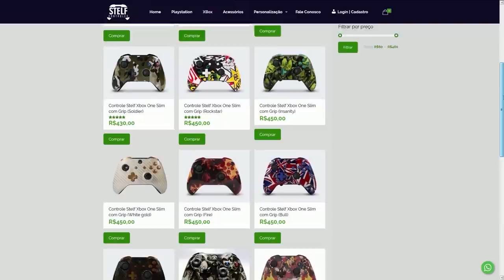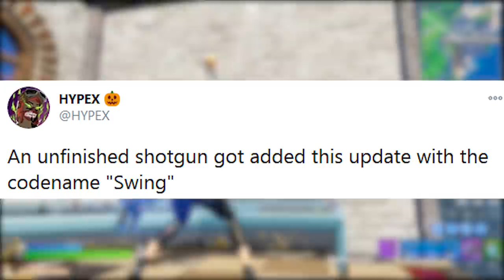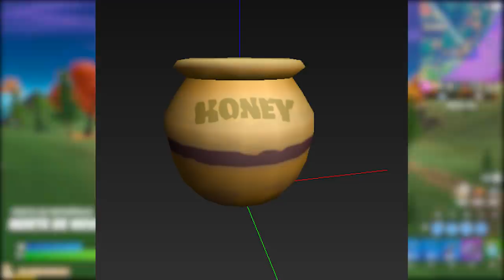FORTNITE - ESPINGARDA, SNIPER, 10 NOVOS ITENS e URSINHO POOH?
Fala gurizada, nesse vídeo comento sobre 10 novas armas no Fortnite Battle Royale, nova espingarda, potes de mel e muito mais. Espero que gostem :)